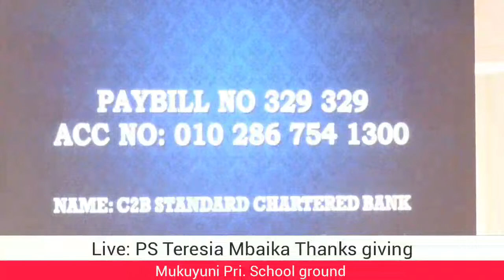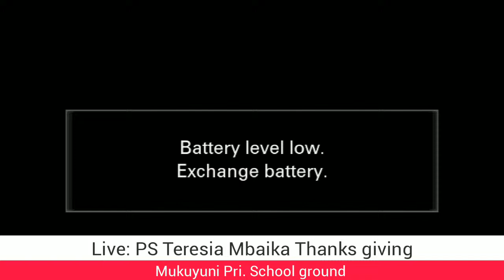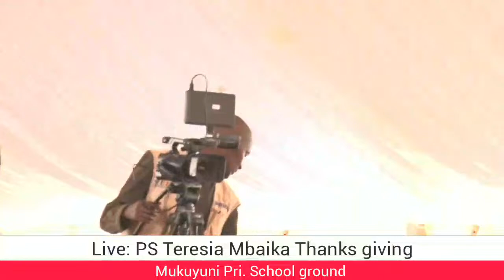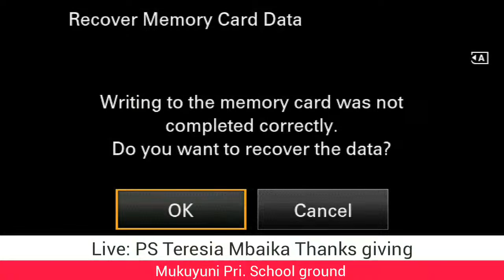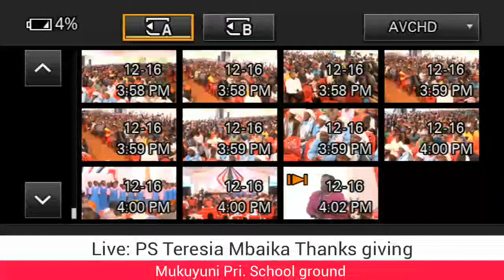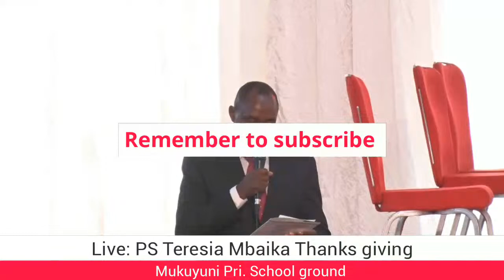LIVE! PS TERESIA MBAIKA'S THANKSGIVING CEREMONY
Prime Cabinet Secretary Musalia Mudavadi, Head of public service Felix Koskei, Makueni Gov. Mutula Kilonzo Jnr among dignitaries attending.